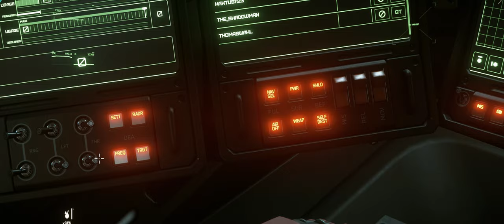Star Citizen | ArcCorp & Planetaryflight